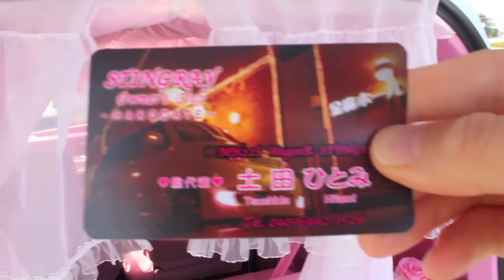FLANKEE IN JAPAN: STINGRAY Owner's Club HAKODATE (函館)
Hey World,

If you thought I was obsessed with YELLOW! Wait till you meet 土田ひとみ (Tsuchida Hitomi)　she is obsessed with the colour PINK!!! Everything she owns is PINK! Pink car interior, pink pens, clothes, cards etc. PINK!!!

ひとみ is part of the STINGRAY Owner's Club in Hakodate, she is one of the managers of the club in Hakodate for STINGRAY .  Basically everyone in this club owns a MH22S WagonR that they show case off, whether it be white, pink, purple or black etc. if you have this particular car model you can join this club and do some car fanatic stuff!

I hope I can go out for a spin with ひとみ to explore Hakodate!!! Her car is the cutest thing I have ever seen! These lunch box cars have attitude!

VROOM VROOM BITCHES!!!

HAHAHAHA!!!

Sorry for the lack of vocabulary and broken sentences in this video. I was just totally FLABERGASED on how PINK the interior of this car was!!! Just KAWAII!

Please help me spread my adventures in Japan with the world.

xx

Love
Peace

F

♥ If you have a Facebook, please add me!